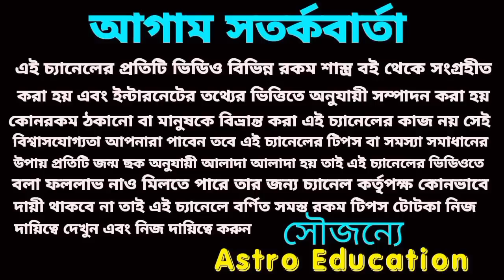19 June 2022 gift for 5 Rashi!